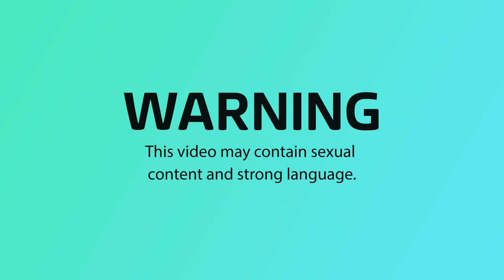Roman Kemp Tries To Pick Up Keith Lemon Using His Celebrity Impressions | Celebrity Juice | ITV2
Roman Kemp puts his impressions to the test of love, as he tries to pick up Keith Lemon whilst impersonating Harry Styles, David Attenborough and more.

Follow ITV2 for all the latest..